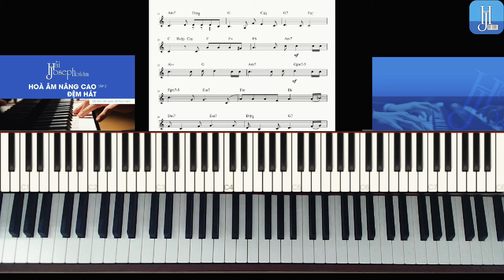ĐẶT HỢP ÂM TĂNG - HỢP ÂM 6 CHO GIAI ĐIỆU CỤ THỂ .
SHOW LESS